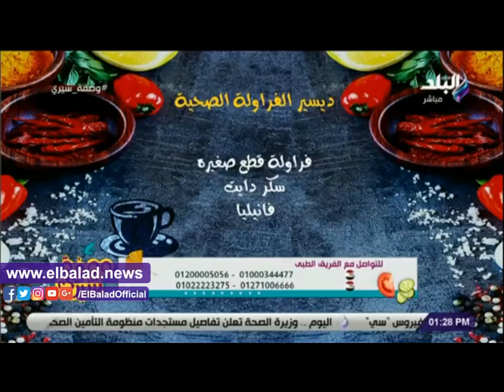صدى البلد | تعرفي على طريقة عمل ديسير الفراولة الصحية